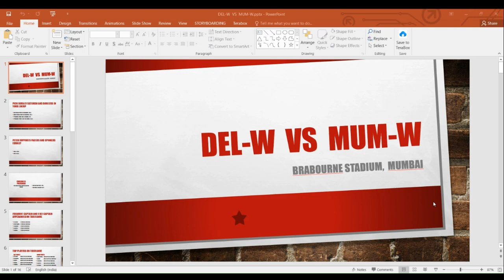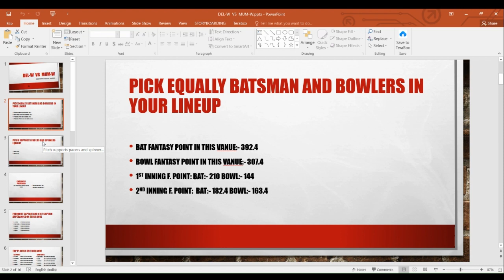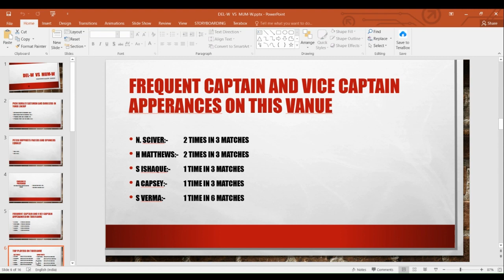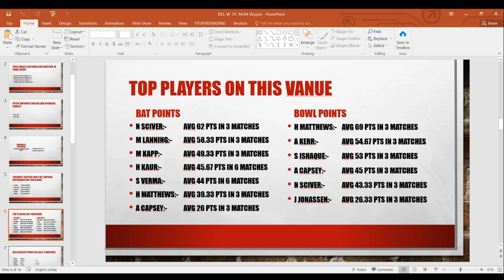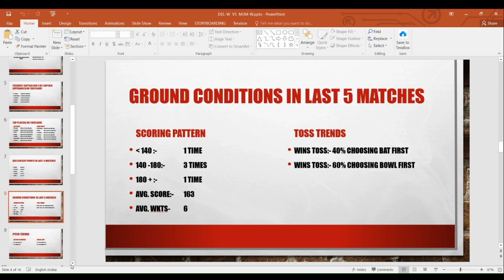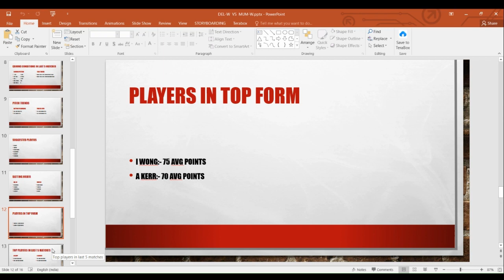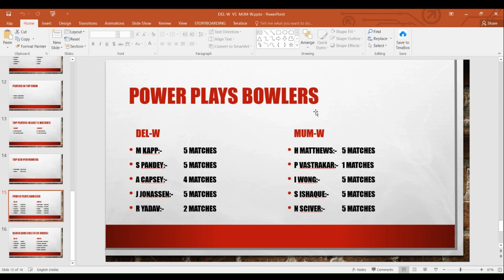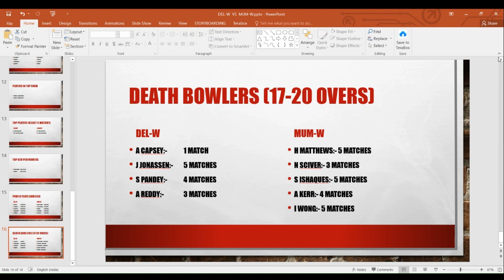Del-W vs Mum-W Match Prediction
Del-W vs Mum-W 26th March 2023 Prediction